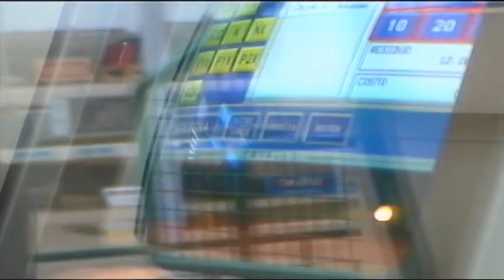2021 04 17 | Corsa 5 | Metri 1660 | Premio Ferlitix